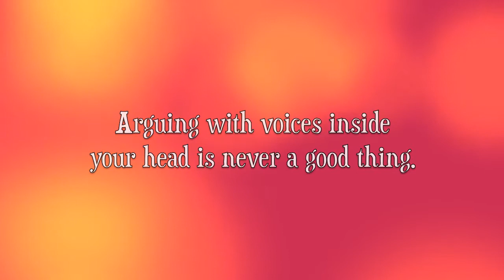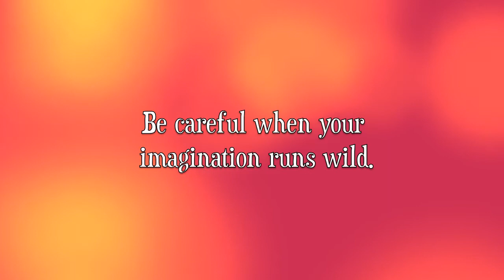Cecil County Honors Drama's "Aesop's Foibles" (Trailer)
Cecil County Honors Drama presents:
"Aesop's Foibles" by Flip Kobler and Cindy Marcus

Produced by special arrangement with Pioneer Drama Service Inc., Englewood, Colorado.

Aesop's fables have never been presented in a more hilarious and clever format, sure to entertain audiences of all ages! Our play begins as young Aesop explains to the audience about his problem of constantly hearing annoying voices in his head, which come to life as hysterical characters onstage that only Aesop (and your audience!) can see and hear. With the resentful Fox, the egomaniac Hare, the sluggish Tortoise, the zen-like Grasshopper and the Aunt (yes, his mother's sister!) and many more, Aesop can hardly think straight, so his parents take him to the doctor. Freaking out with frustration, Aesop wields a cane at the poor old doc, who's bent on sending the young slave away to the loony bin. Goddess Hera and her hen-pecked husband Zeus intervene by sending the muse Daphinity down to help Aesop take control of the characters in his head. She convinces him that the only way to freedom is to let the characters out and share them with the world. Prompted by his master, Aesop's stories come alive onstage, but the master remains unimpressed until Aesop can tell him what the tales mean. Jam-packed with clever dialogue, mad-cap action and modern, uproarious twists, Aesop's Foibles retells the fables like you've never quite heard them before and offers a heart-warming surprise ending to wrap up the play the way Aesop would've like it... with a meaningful moral!

Filmed and Edited by Tyler Peterson

"Mowgli's Road" is written and performed by Marina and the Diamonds.